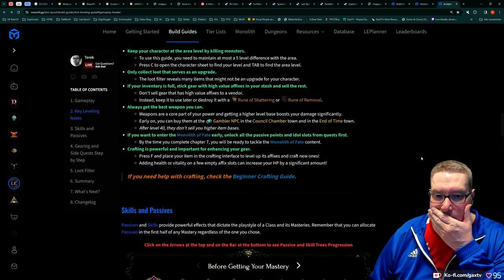Gax in Last Epoch - Tag 03 Folge 02 - Hammer Hack and Slay Game macht einfach Spaß!